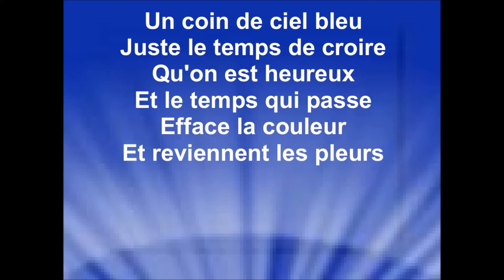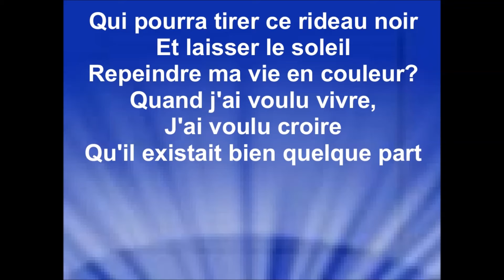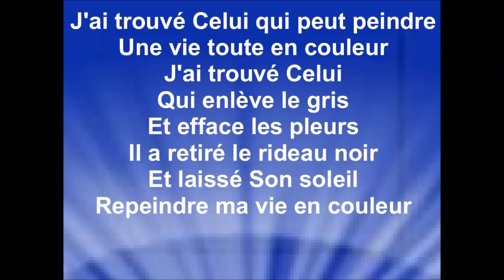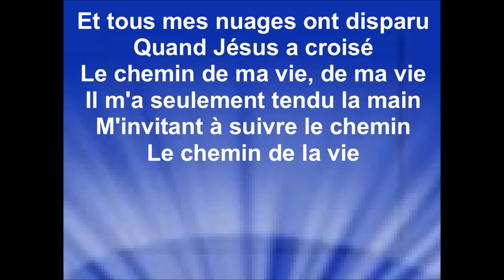LA VIE EN COULEUR - Rachel Blondeau (cover Danie et Moïse Hurtrel)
Auteurs : Danie et Moïse Hurtrel

Je remercie Rachel Blondeau pour l'autorisation de me servir de ses enregistrements afin que je puisse faire des vidéo-paroles et les diffuser sur ma chaîne youtube, pour la gloire de Dieu, la bénédiction de Ses enfants, et afin que le monde entende les merveilles de Dieu.
Raynold

MESSAGES DE RACHEL BLONDEAU :

Plongez dans un univers de transformation et d'inspiration avec Rachel Blondeau, qui nous interprète  "La Vie en Couleurs".  Ce chant chrétien, riche en émotions et en spiritualité, nous emmène dans un voyage de l'ombre à la lumière, illustrant la puissance de la foi et de l'espoir dans les moments les plus sombres. Auteur : Danie et Moïse Hurtrel.

Verset biblique inspirant : Si quelqu'un est en Christ, il est une nouvelle créature. Les choses anciennes sont passées; voici, toutes choses sont devenues nouvelles. ''2 Corinthiens 5:17''

🙏 Remerciements à l'église Espoir et Vie de St Malo pour leur soutien

PAROLES :

Un ciel chargé de nuages
A noirci le paysage de ma vie
Et orage après orage
La pluie a fait ses ravages, c'est la vie

Un coin de ciel bleu
Juste le temps de croire qu'on est heureux
Et le temps qui passe efface la couleur
Et reviennent les pleurs

Qui pourra tirer ce rideau noir
Et laisser le soleil repeindre ma vie en couleur
Quand j'ai voulu vivre, j'ai voulu croire
Qu'il existait bien quelque part

J'en ai fait bien des voyages
Mais un jour sur mon passage
Le soleil a percé tous mes nuages
Plaçant sur mon paysage un arc-en-ciel

J'ai trouvé celui qui peut peindre une vie toute en couleur
J'ai trouvé celui qui enlève le gris et efface les pleurs
Il a retiré le rideau noir
Et laissé son soleil repeindre ma vie en couleur

Ce merveilleux artiste qui change ce qui est triste
Et qui fait d'un coin de ciel une étendue

Et tous mes nuages ont disparu
Quand Jésus a croisé le chemin de ma vie
De ma vie
Il m'a seulement tendu la main
M'invitant à suivre le chemin
Le chemin de la vie